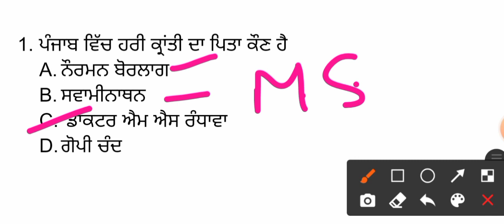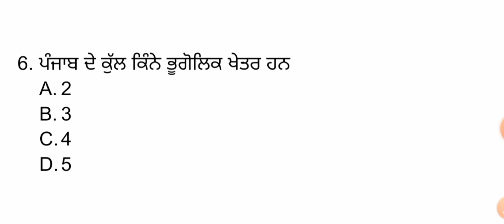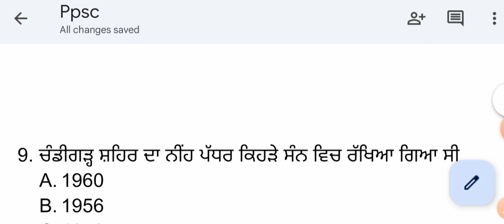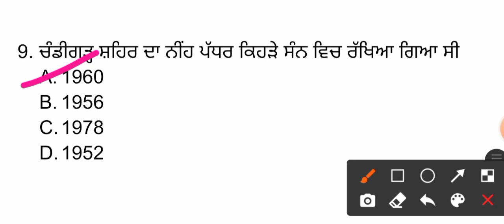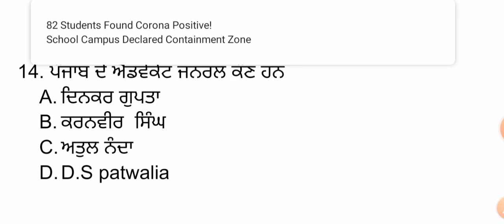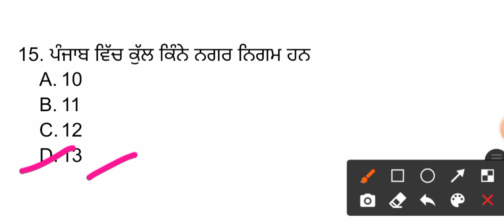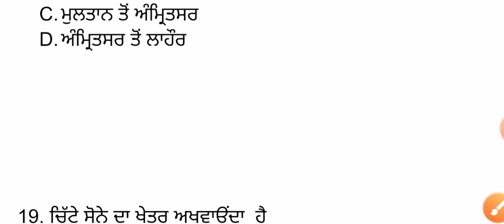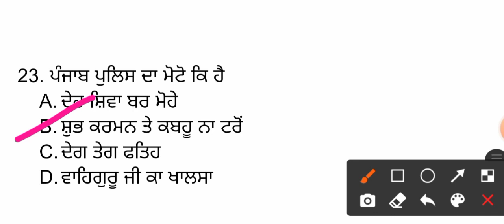FCI WATCHMAN/PPSC:- GK MOCK TEST | TOP 30+ MCQs | FCI RECRUITMENT 2021| PPSC COOPERATIVE INSPECTOR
ਧੰਨਵਾਦ 🙏🙏